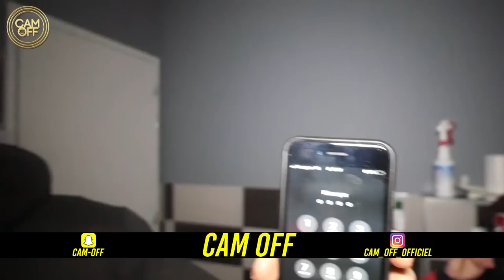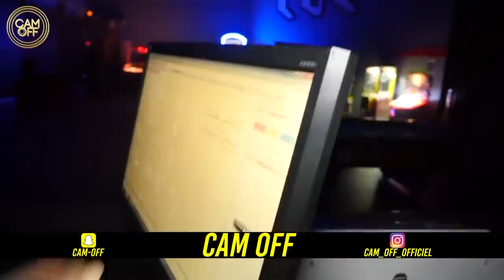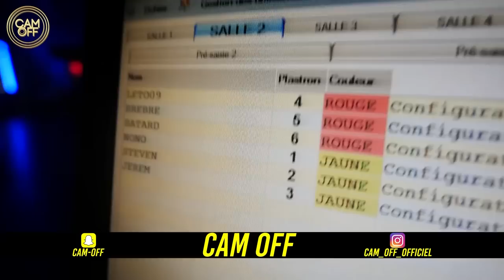ON RESTE ENFERMÉ DANS UN LASER GAME ET L'ALARME SE DÉCLENCHE ! ( CAM OFF )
Nous avons décidé de vous divertir en faisant un autre format de vidéo sur notre chaîne Youtube .

L'idée nous ai apparues soudainement et nous l'avons donc évidement fait .

Dans cette vidéo nous sommes allés au laser game de plan de campagne pour tenter de rester dedans après la fermeture des lieux !

Vers 2h30 le laser game était vide et nous nous sommes retrouvé seul au milieu de toutes ses attractions à faire en toute liberté et bien sûr en respectant le materiel présent sur les lieux !

Tout ce passait bien jusqu'à que le l'alarme se déclenche !

Tu veux connaître la suite de l'histoire ? Regarde la vidéo jusqu'à la fin ...

Laser game evolution ► Plan de Campagne, 13170 Les Pennes-Mirabeau